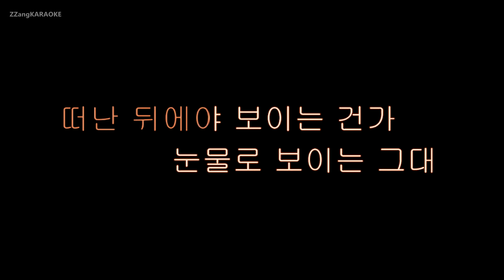[짱가라오케/원키/노래방] 조용필(Cho Yong Pil)-눈물로 보이는 그대 [ZZang KARAOKE]